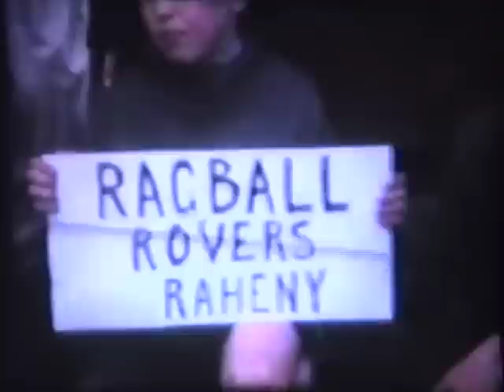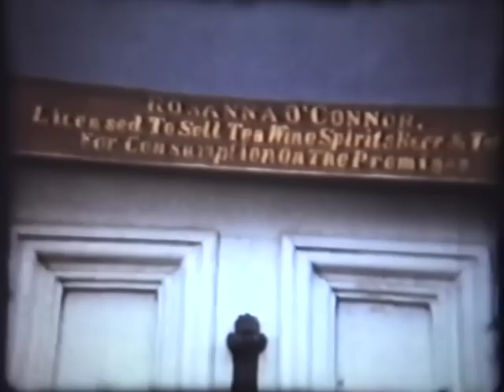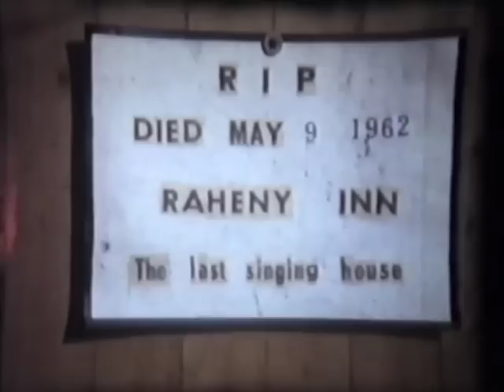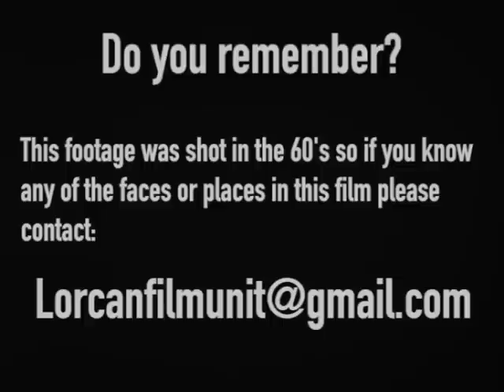Raheny Village (Part 6)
This is the six instalment of "Lorcan Film Unit" (also know as the Crowe family) piece of Dublin.  In this piece Leslie starts in St Annes Park and then records the demolition of the old Raheny Inn.

Once again firefighter and historian by all accounts Mr Leslie Crowe has captured some great footage of Dublin. With the music accompaniment from Leslie's son Noel we are once again transported to a different time.

We would like to add a special acknowledgement to Kate, who is now providing the closed captions to her grandfathers work. It's great to see that some one who was born 20 years after her grandfathers passing is able to keep the family involvement that has always been the corner stone of Leslie Crowe's "Lorcan Film Unit" alive.

There is more of this to come and it is great to see that this is being passed on to anyone that is interested around the world. So if you know any of the people in the videos please email.